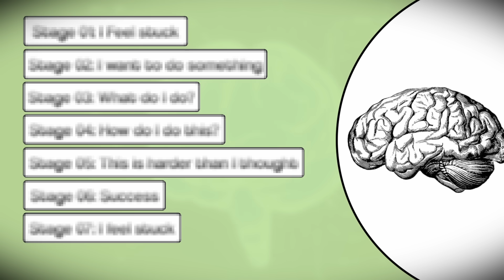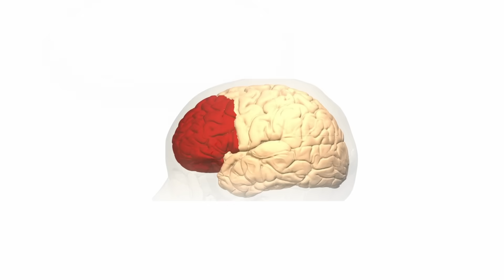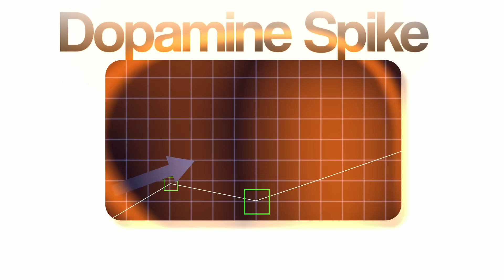10x Your Brain Growth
Have you ever felt like life keeps repeating itself grow, crash, reset?
That’s not failure.
That’s how your brain is wired to grow.

In this video, I break down the 7 stages your brain goes through during any growth phase — from feeling stuck, to excitement, confusion, fear, resilience, success, and then… feeling stuck again (but wiser this time).

Using simple neuroscience, I’ll show you:
- Why restlessness is actually useful
- Why clarity comes after action, not before
- How fear, dopamine, and motivation really work
- Why growth feels circular but is actually a spiral
- If you’re feeling lost, confused, or behind in life, this video will give you a map forward.

00:00 Growth
00:45 Stage 1
02:02 Stage 2
02:50 Stage 3
04:28 Stage 4
05:49 Stage 5
07:04 Stage 6
08:00 Stage 7